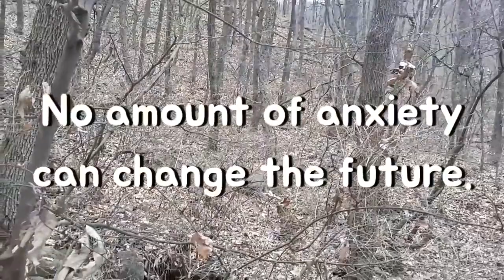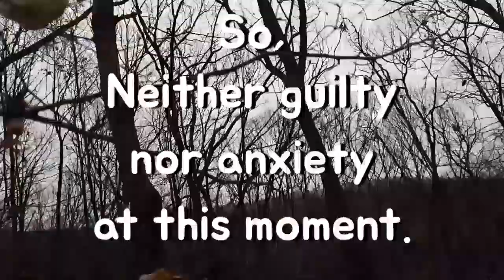Today's My Note 오늘의 명언영어 No Anxiety And Guilty Can Change Past Or Future. 걱정과 후회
When thinking about the life, Remember this;
 인생에서 명심해야 할 이것;